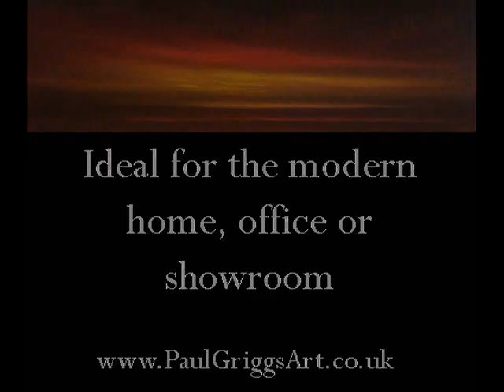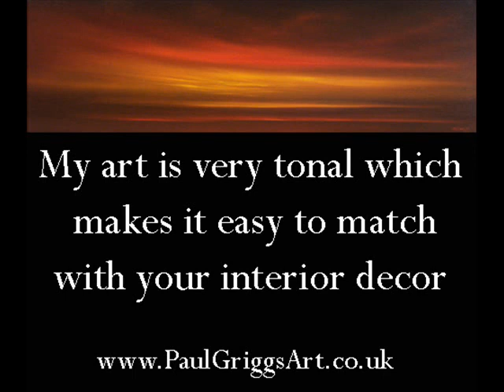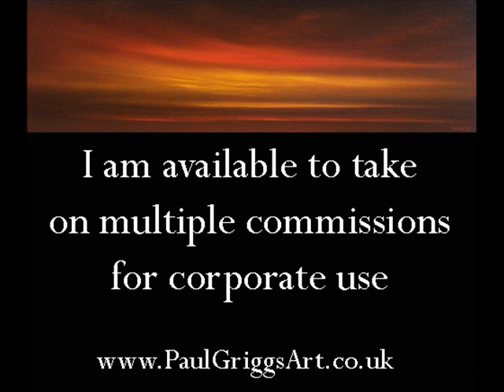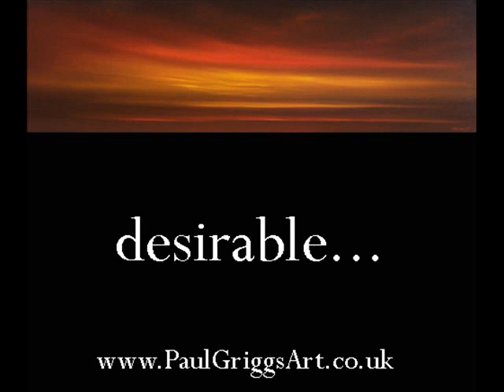Original Art by Paul Griggs Vol: 1 with music by Hans Zimmer & Lisa gerrard.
Video selection of Original Triptych Canvas Art from UK Artist Paul Griggs. The beautiful music is 'Now we are free' by German composer Hans Zimmer and the haunting vocals are by Australian singer Lisa Gerrard from the movie Gladiator starring Russell Crowe.